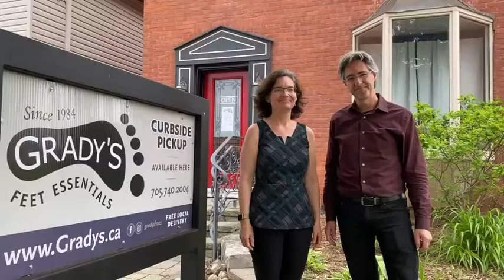Let's Get Vocal About Local